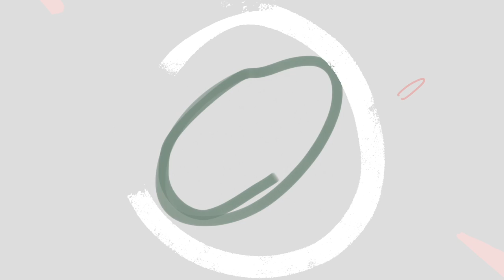VLOG FOMOS CONHECER O BLOCO CAFE 23 + TIVE QUE CRIAR UM INSTAGRAM NOVO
No vlog de hoje levamos vocês para conhecer o Bloco cafe 23 aqui em Balneário Camboriú, e abri meu coração sobre ter que criar um instagram novo.